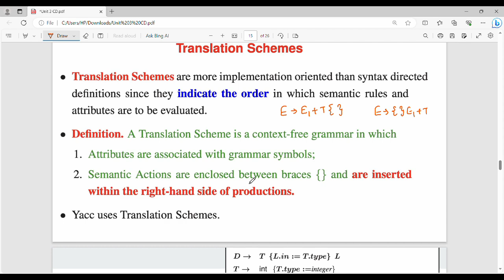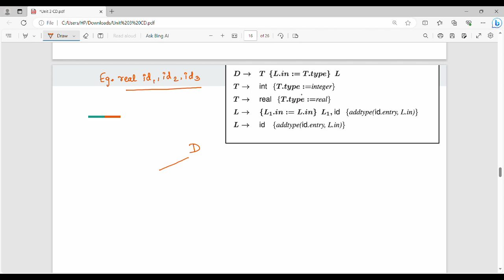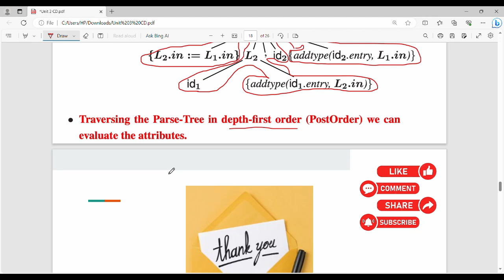3.4. Syntax Directed Translations in Tamil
I have discussed about syntax directed translations